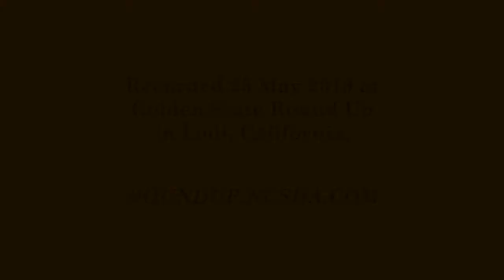GSR 2019 - singing call (Rock This Town)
Advanced singing call at Golden State Round Up, May 2019 in Lodi, California; callers are Charlie Robertson and Ray Brendzy.